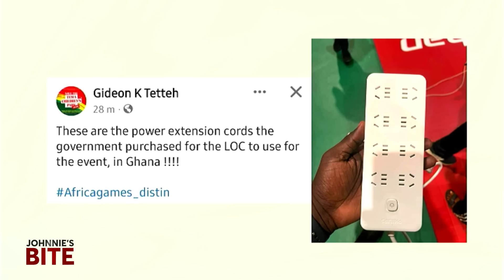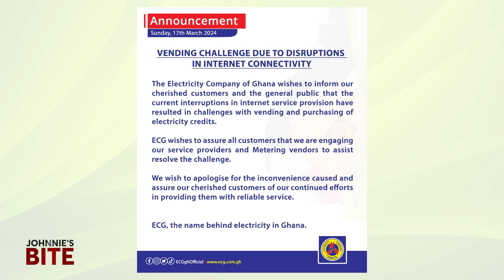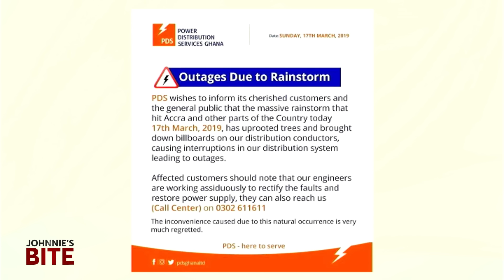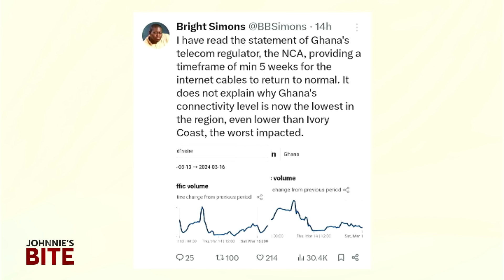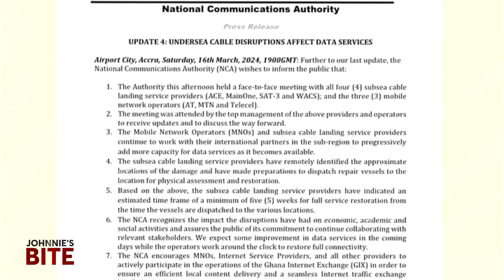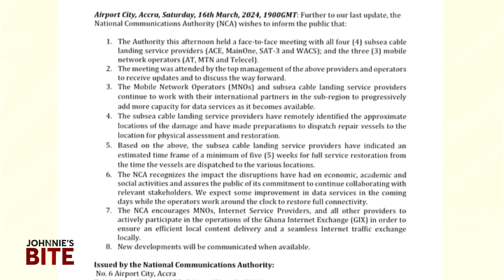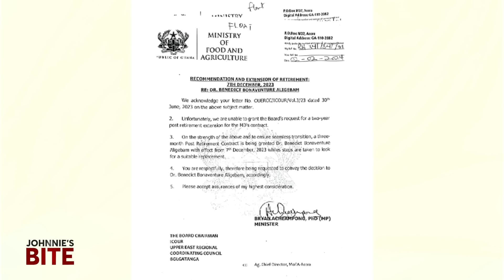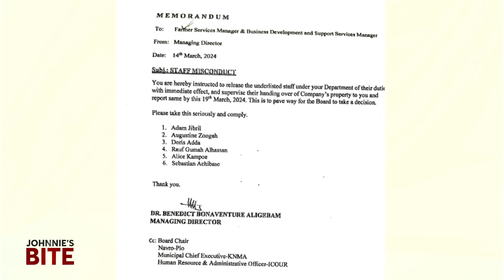Johnnie's Bite (03/18/2024) | Ghana's internet crisis, an expose on Dr. Aligebam & more